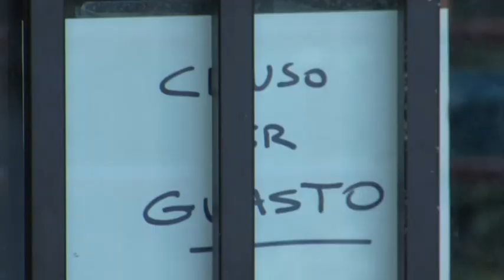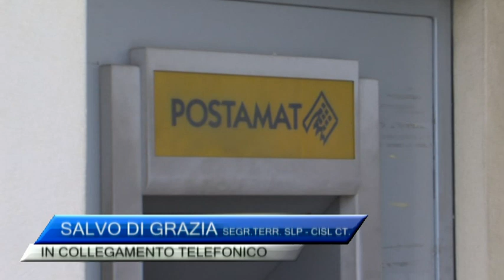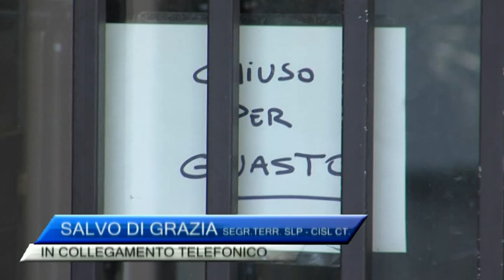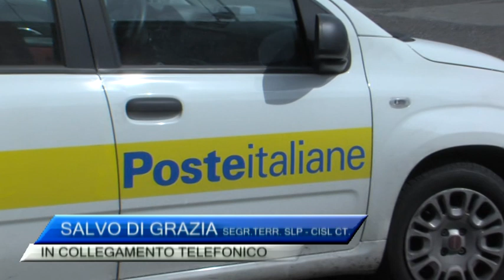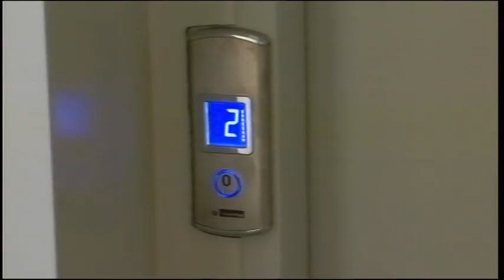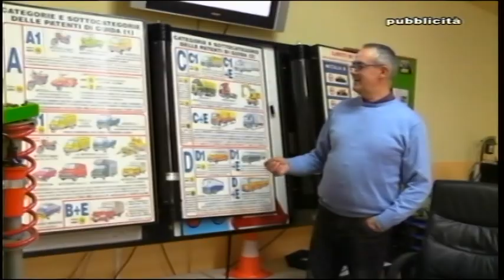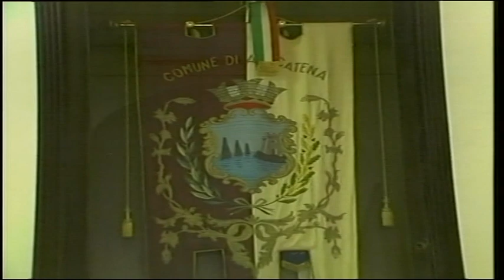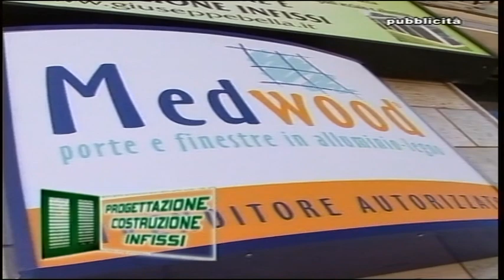TG REPORTER 15 MARZO 2018